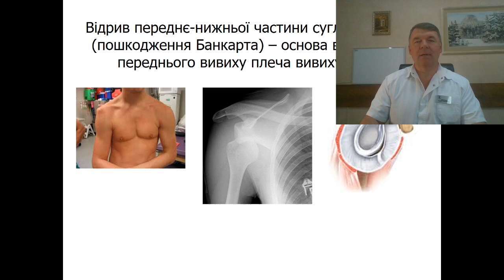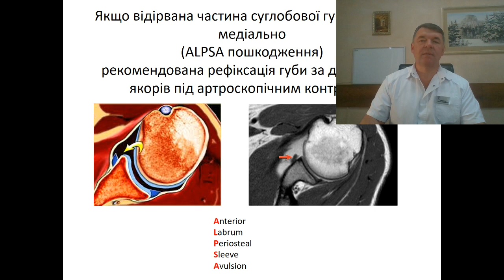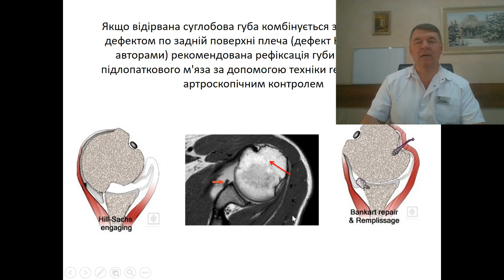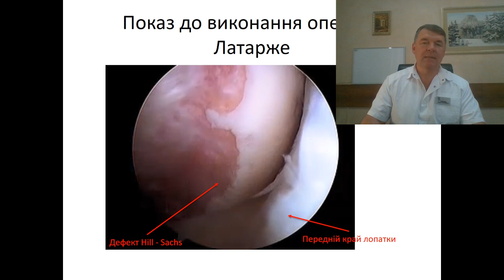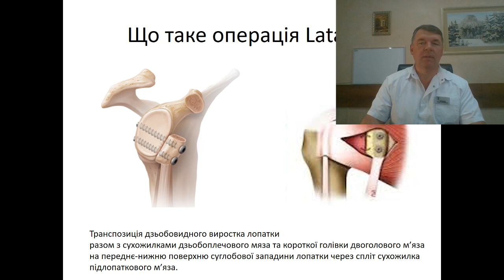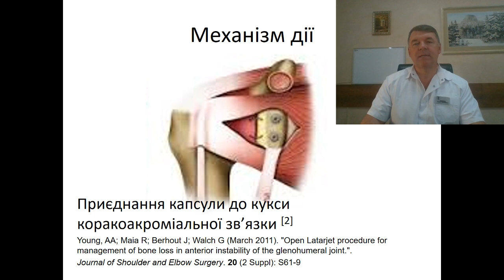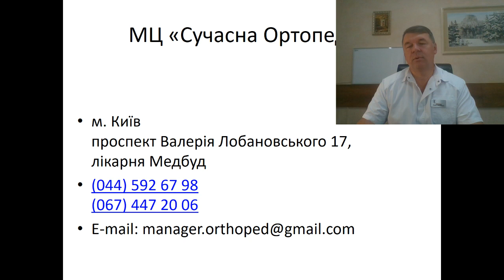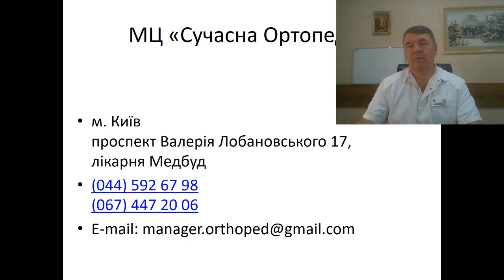Звичний звих плеча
Плече випадає з суглоба? Ви боїтеся завести руку за голову?
Як лікувати звичний звих?
Різниця між операціями Банкарт, Реімплесаж та Латарже.